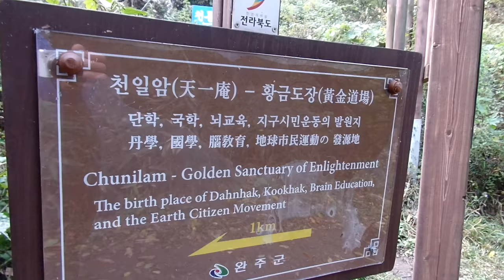모악산 천일암 가는 등산로. Jeonju Moaksan Mountain. 794m. North Jeollado. 전全羅北道 .. 全州 . Jeonju . KOREA